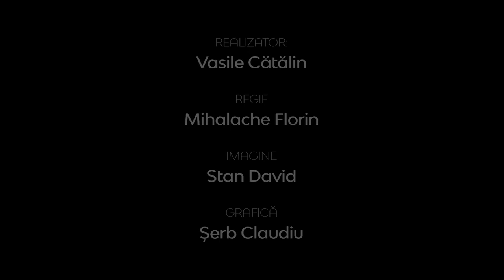Realitatea la zi | Importanţa nutriției în menținerea sănătății | Dr. Daniela Mariş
Realitatea la zi | Importanţa nutriției în menținerea sănătății | Dr. Daniela Mariş, medic specialist medicină de familie şi consilier în nutriţie